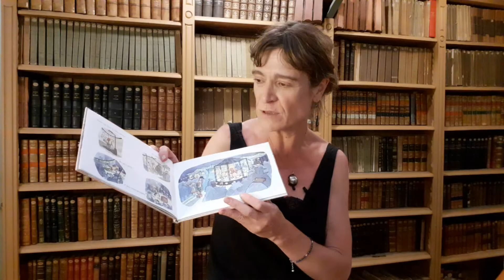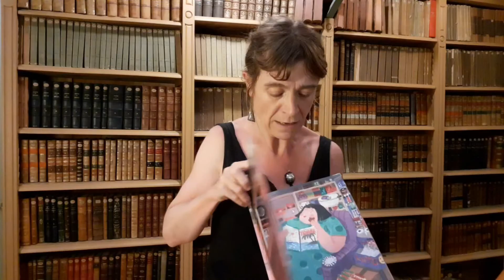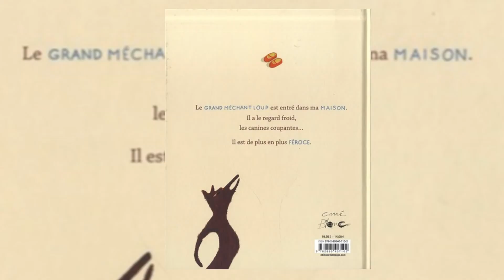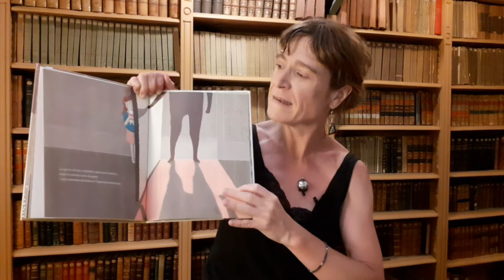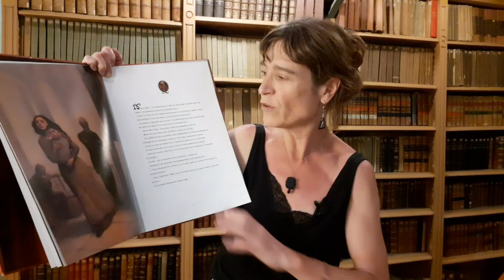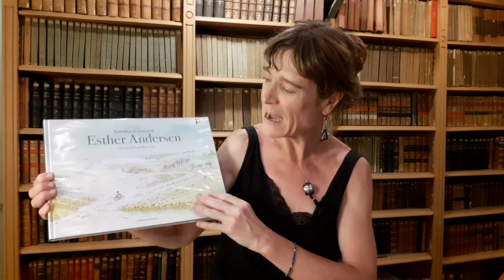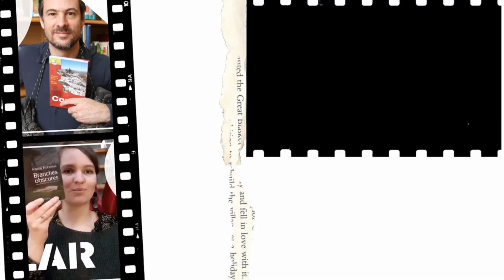PAL | Des albums pour les enfants et les adultes qui interrogent et émerveillement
Une Pile à lire pleine de dessins où l'on retrouve quelques albums à mettre en toutes les mains. Ils abordent, tour à tour, des questions de société, de philosophie ou façonnent des récits de vie.
Des lectures conseillées dans ton Booktube et à mettre sur ta Pile à lire !

Tes bibliothécaires